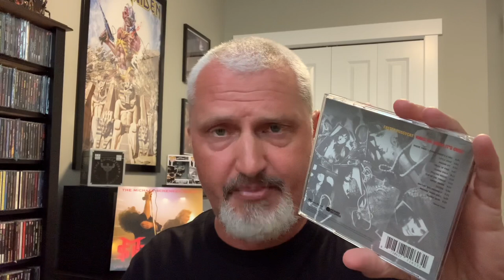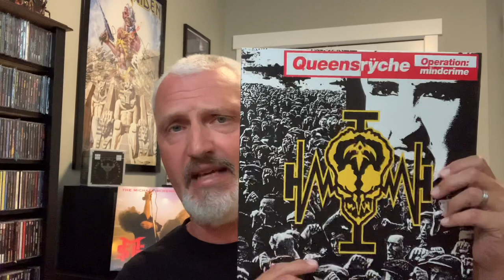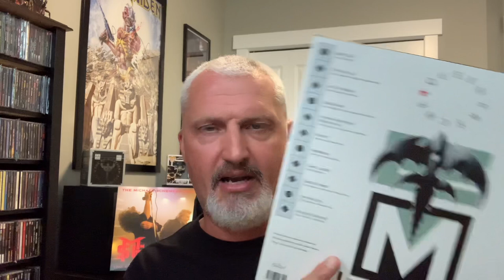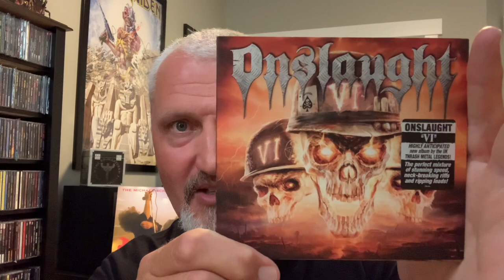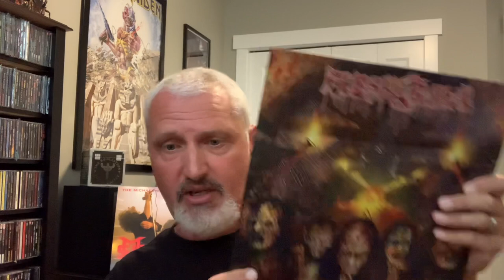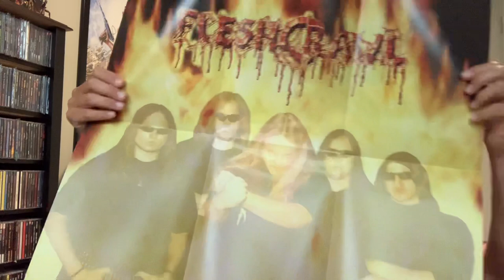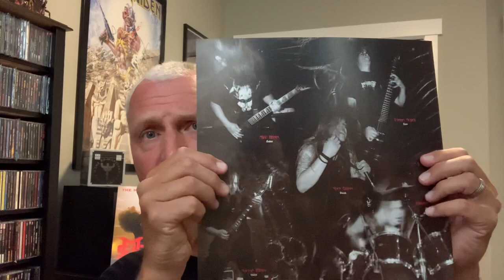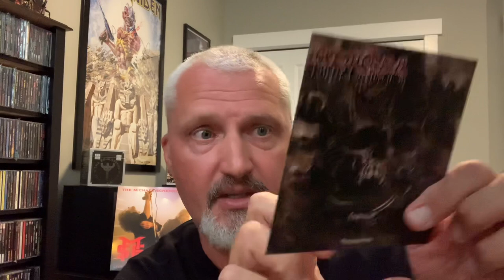Cd & Vinyl update #70 : glam , thrash , death & a two ton heavy thing !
In this video I show a few on my latest pickups , including some classics reissues from Queensrÿche & a new to me death metal band that might make your flesh crawl ! Stay Safe 🤘 Stay Heavy ~ Darcy6S9L￼